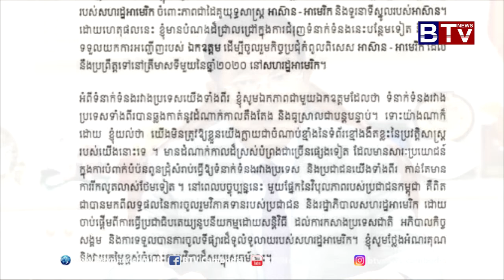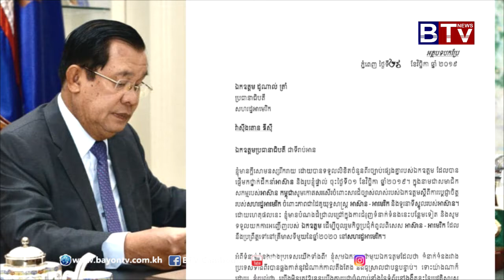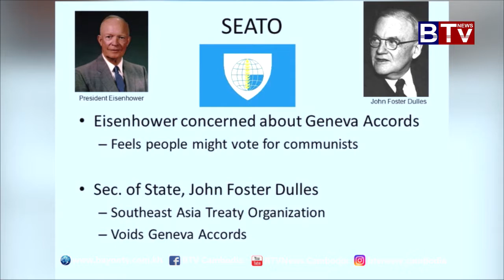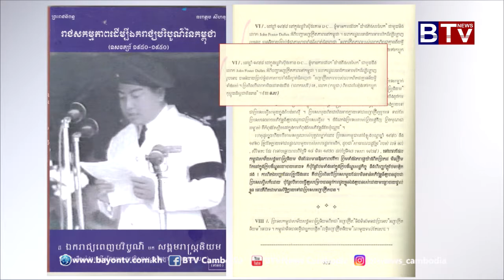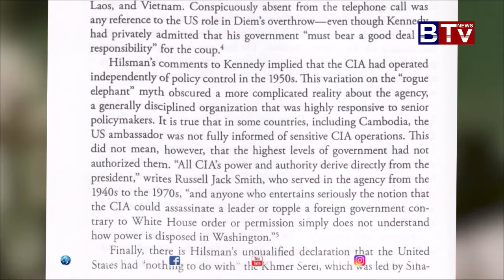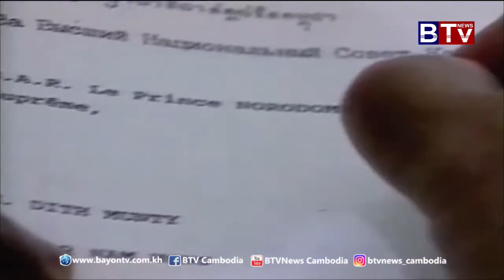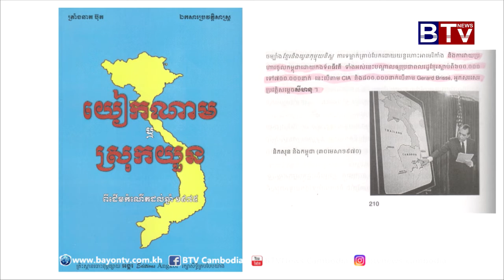ទស្សនៈ និងមតិ៖ តើការសន្យារបស់អាមេរិកជាការពិតដែរឬទេ?